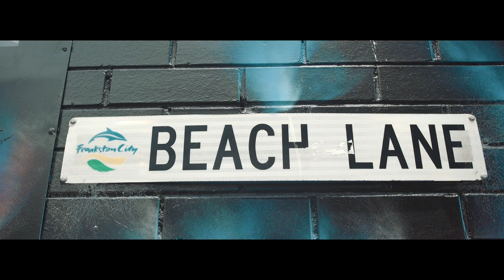Optizilla ft. Mario Zwinkle - Wicked Style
Published by HELLHOUSE RECORDS

Starred by :
Optizilla
Mario Zwinkle
Bboy Azzie_d “Aerial Crew”

Directed by Alexander Sinaga

DOP :
Matt read “illum“ (melbourne)
Rezalian Vido “onethreetwo”
Alexander Sinaga

Edited by Bidhee One

Music produced by Lacosmusixx

Mixed & Mastered by Lacosmusixx